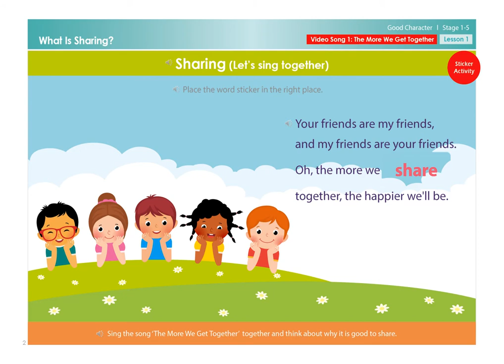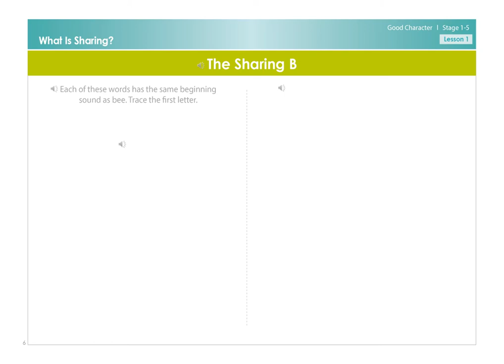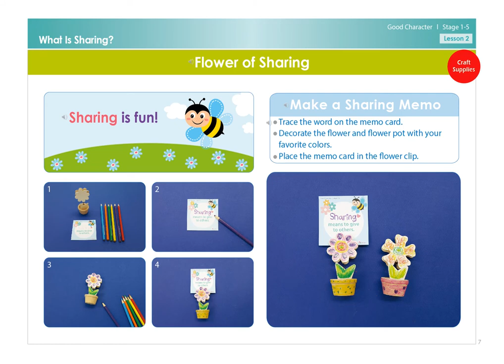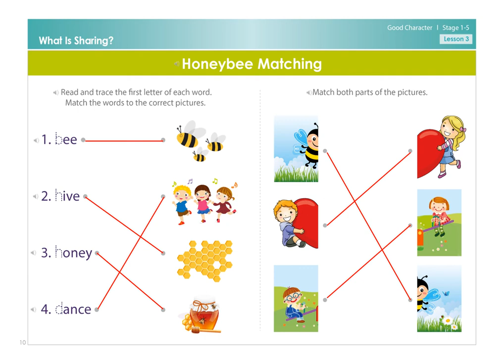[HessedEdu] Good Character 1-5